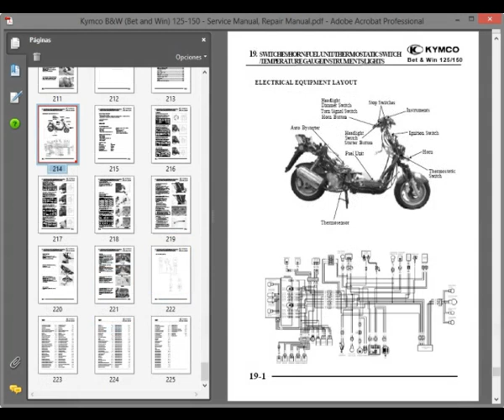Kymco B&W (Bet and Win) 125-150 - Service Manual / Repair Manual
English Service Manual / Repair Manual, to vehicles Kymco B&W (Bet and Win) 125-150.